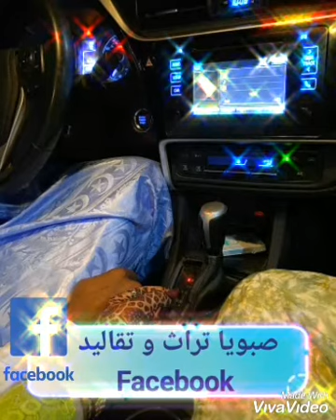جديد 😍ناقوس صبويا ❤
الكلمات:( يا لي شكيت 🤔 أنت سول القاضي👨‍⚖ و الوكيل 🎶🎶🎶🎶 و زين 🥰 ما يبغي المرزاح🤭 ولا لي باخيل🙆‍♂️)
صبويا تراث و تقاليد ❤